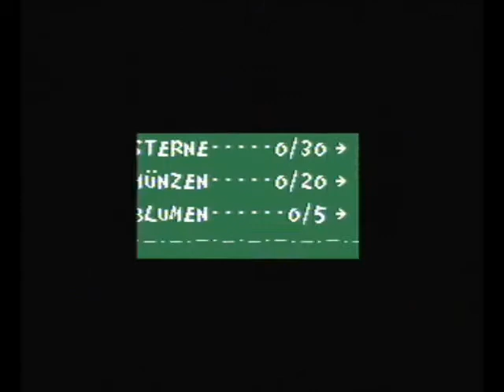Let's play Yoshi's Island Part 13 (German)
Diese behinderten Igel, in der Höhle xD Nur wegen ihnen habe ich nicht 100% erreicht! D:L *hust hust* ;D